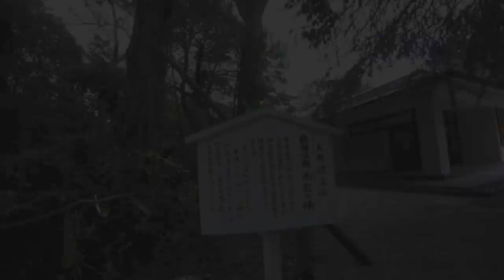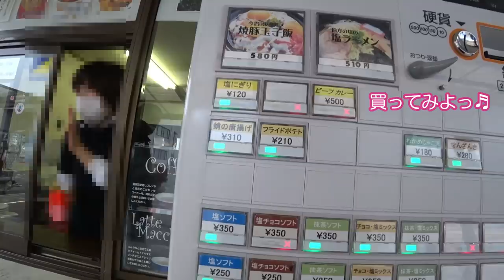【Ninja650】#50 初めて厳島神社としまなみ海道に行ってきた♬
西日本ツーリング第３話　広島・しまなみ海道編です。

山口県を後にして宮島・厳島神社を目指しました。
その後しまなみ海道を通って四国を目指します。
鹿もパワースポットも堪能することができました。
しまなみ海道はキレイでしたけど、チョット残念・・・
また行く楽しみができました。

今回の旅で訪れたのは
宮島・厳島神社
です。

もどうぞご覧ください。

めぐ丸のバイク　 Ninja650
　　ヘルメット　 OGK  KABUTO      AEROBLADE-5    TAMON　　　　インカム         B+COM（ビーコム）　SB-6X

まーさんのバイク　ZX-14R
　　ヘルメット　　SHOEI          X-Fourteen  YANAGAWA5
　   インカム             B+COM（ビーコム）　SB-6X

【使用機材】
アクションカム　　　SONY    HDR-AS300R
マイクロホン　　　　SONY  ECM-33